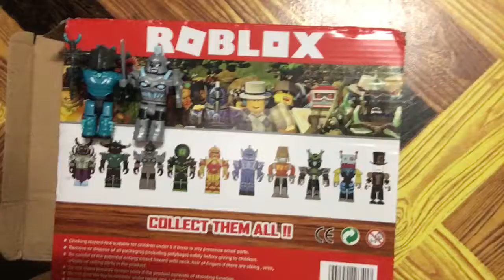ROBLOX CHAMPION set of 6: unboxing (august 18, 2018) -16